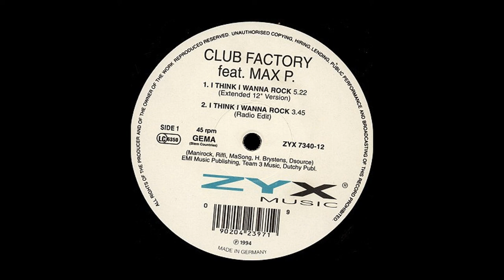Club Factory – I Think I Wanna Rock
Published By – Team 3 Music
Published By – Dutchy Publishing
Lacquer Cut at – SST Brüggemann GmbH
Featuring – Max P.
Lacquer Cut By – SST (8)
Producer – Team 3
Vocals – Sofia Weger
(Manirock, Riffi, MaSong, H. Brystens, Dsource)
EMI Music Publishing, Team 3 Music, Dutchy Publ.
Made in Germany
Other (Runout Grooves): SST
Matrix / Runout (Runout Grooves A-Side): ZYX 7340-12 A
Matrix / Runout (Runout Grooves B-Side): ZYX 7340-12 B
I Think I Wanna Rock (CD, Single, Cardboard Sleeve) Festival Records D 11826 Australia 1994
I Think I Wanna Rock (CD, Maxi-Single) Dureco DURECO 1104812 Netherlands 1994
I Think I Wanna Rock (CD, Maxi-Single) ZYX Music ZYX 7340-8 Germany 1994
I Think I Wanna Rock (CD, Maxi-Single) On The Beat OTB 2236-2 France 1994
I Think I Wanna Rock (12", 45 RPM) New Music International NMX 1390 Italy 1994
What's On Your Mind (Pure Energy)
Information Society
I Got To Give It Up
Masterboy
Round&round
Round&round
Neworder*
Try Me Out
Try Me Out
Lee Marrow Feat. Charme
2 Raff
Think About The Way
ICE MC
Mr. Vain
Mr. Vain
Culture Beat
Good Life
Good Life
Inner City
Don't Stop
Don't Stop
M.C. Sar & The Real McCoy* feat. Sunday (2)
Lee Marrow Featuring Lipstick (3)

Enter your comment
Submit
View Help